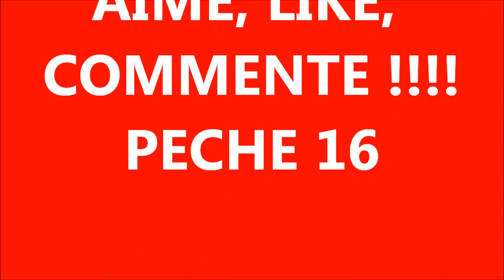Comment animé un barn 40